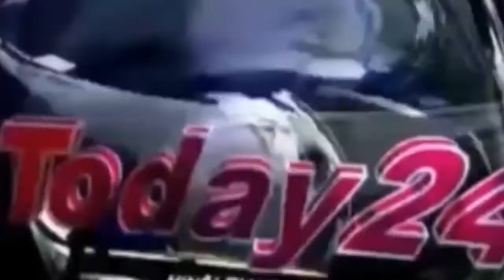ज्वैलरी से भरा बैग लौटाकर यातायात सिपाही ने पेश की ईमानदारी की मिशाल-Today24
इंजीनियरिंग कॉलेज चौराहे की देर शाम की घटना लखनऊ। हिन्दुस्तान संवाद यातायात सिपाही ने शनिवार की शाम ईमानदारी की मिशाल पेश करते हुए इंजीनियरिंग कालेज चौराहे पर महिला का गिरा बैग लौटा दिया। बैग में करीब एक लाख रुपये की ज्वैलरी व 4200 रुपये नकद थे। महिला अपने पति के साथ बाइक से अपने ससुराल जा रही थी। बैग पाकर दम्पति के आंसू छलक आए। उन्होने सिपाही की खूब प्रसंशा की। यातायात सिपाही सतीश वर्मा शनिवार शाम करीब 7:30 बजे इंजीनियरिंग कालेज चौराहे पर ट्रैफिक का संचालन करा रहे थे। इसी बीच उसे बीच चौराहे पर बैग दिखाई दिया। चौराहे पर बैग देख पहले उन्हें कुछ शंका हुई। फिर हिम्मत दिखाते हुए बैग उठाया। पीड़ित के बारे जानकारी करने के लिए बैग को खोलकर देखा गया, तो उसमें कपड़ो के बीच एक छोटा पर्स रखा था। पर्स सोने के कान के झुमके, अंगूठी, पायल समेत करीब एक लाख की जवैलरी थी। साथ ही पर्स में 4200 रुपये नकद भी थे। लेकिन बैग में पीड़ित का कोई भी ऐसा पहचान नहीं था जिससे उससे सम्पर्क किया जा सके। इस पर सिपाही सतीश वर्मा ने ट्रेफिक लाइन व अपने अधिकारियों को बैग के बारे में जानकारी दी। इसी बीच नूरपुर, बेहटा गोसाईं गंज निवासी व पेंटर सुनील यादव पत्नी ममता के साथ बैग ढूंढते हुए चौराहे पहुंचे। ट्रैफिक बूथ पर बैग देख उनकी आंखें छलक आईं। सुनील ने बताया कि बीकेटी में उसकी ससुराल है। शनिवार शाम वह पत्नी ममता व बच्चे को साथ लेकर बाइक से अपने गांव जा रहा था। बाइक के दूसरी ओर बैग बंधा हुआ था। इंजीनियरिंग चौराहा पार करके जब दम्पति मुंशीपुलिया चौराहा पहुंचा तो बाइक में बैग न दिखाई दिया। दम्पति रास्ते भर लोगों से बैग के बारे में पूछते हुए वह इंजीनियरिंग कालेज पहुंचे। बैग पाकर दम्पति ने सिपाही की खूब सराहना की। ईनाम के रूप में दम्पति ने सिपाही को 100 रुपये भी दिये।

T.V. News

Application.

views!!!

News."